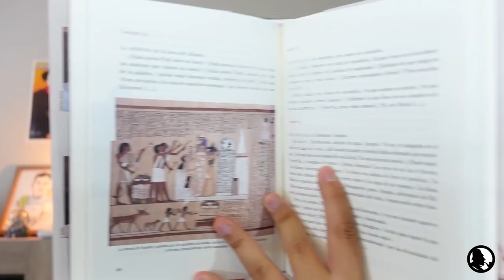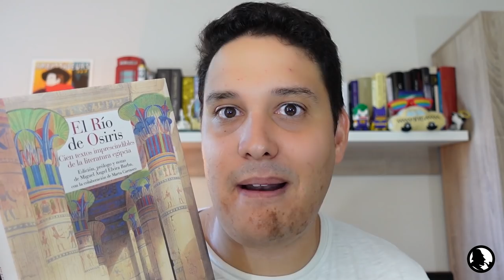Agosto Egipcio 2021 | Decepciones 🐊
Este verano me he sumado a la iniciativa del Agosto Egipcio con la esperanza de aficionarme a la ficción de un periodo que nunca me ha atraído... pero no he tenido mucha suerte.

📚LIBROS MENCIONADOS:
'El río de Osiris' (2021) - VVAA.
'La dama del Nilo' (1977) - Pauline Gedge

Y si te quieres dejar atrapar en mis redes... (busca a Sherlock, que yo andaré cerca):